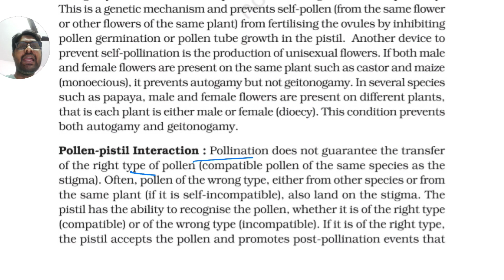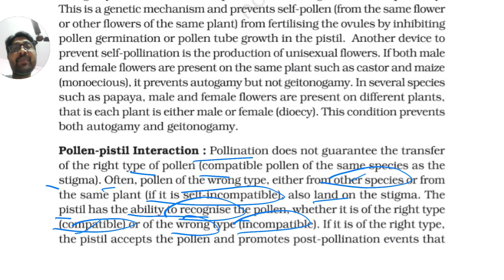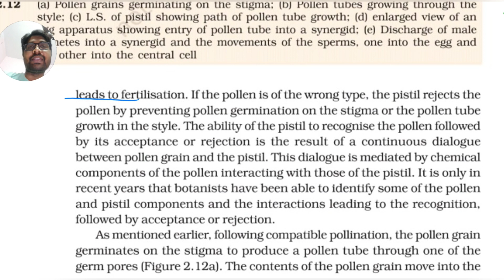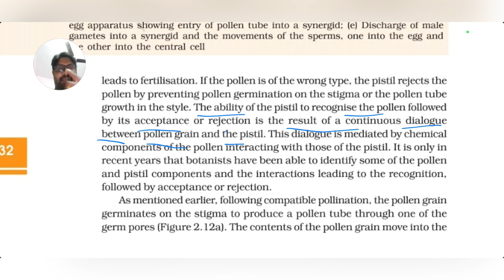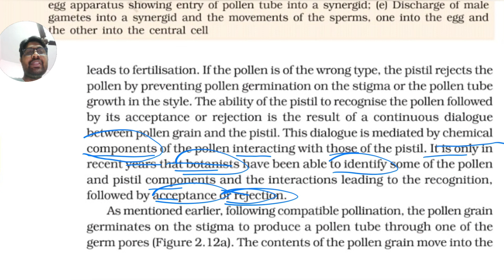Pollen Pistil Interaction | Sexual Reproduction in Flowering Plants Chapter Line to lineExplanation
NEET and EAPCET/EAMCET Classes